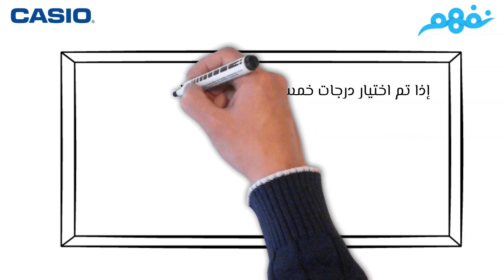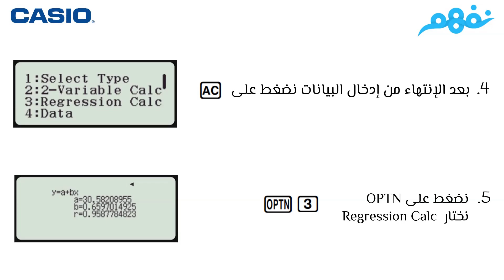كيفية إستخدام الآلة الحاسبة في حل مسائل الإنحدار الخطي | الرياضيات | الثانوية العامة | نفهم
هذا الفيديو بالتعاون ما بين مؤسسة نفهم وشركة CASIO

 Nafham
 نفهم - نتعلم ببساطة
مصادر: